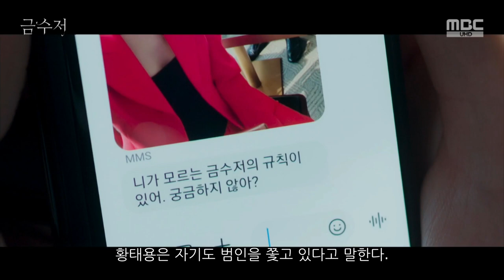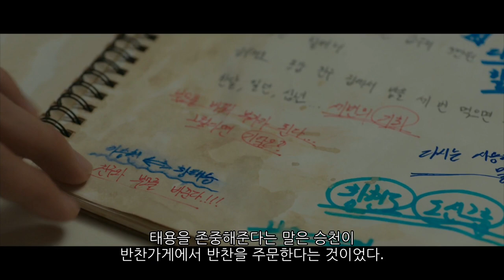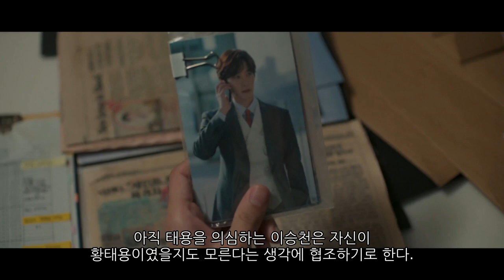금수저11회(나회장을 죽인 범인은 누구일까?)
나주희는 황태용을 자기 아버지를 죽인 범인으로 의심하며 태용의 방에 몰카까지 설치했지만, 단서는 못찾고 들켜버린다. 무슨 짓을 해서도 아버지의 억울한 죽음을 밝히겠다는 나주희, 오여진은 나주희를 만나는 황태용에게 경고하기 위해 승천을 불러 금수저로 밥을 먹이려는 사진을 태용에게 보낸다. 나주희와 황태용의 사이가 수상하다는 말을 오여진이 하자 승천은 밥을 안 먹고 나간다. 오여진의 계획이었다. 서준태는 나주희를 이용해 황태용을 범인으로 몰려하지만, 태용이 조사하던 자료를 보고 서준태가 범인일지도 모른다고 의심한다. 서준태를 인터뷰하러 만난 나주희, 미스터 스마일이란 말에 서준태가 나주희의 머리채를 잡자 황태용이 나타나 제압한다. 하지만 서준태에게 얻어맞는 황태용을 전기충격기로 구해준다. 황태용은 나주희에게 서준태는 위험한 사람이라고 말하자 나주희는 혹시 자기 아버지를 서준태가 죽였냐고 묻는다. 심증은 가는데 물증이 없다고 말하는 태용, 태용과 주희, 승천은 서준태가 살인범이라는 증거를 확보하기 위해 협조하기로 한다.